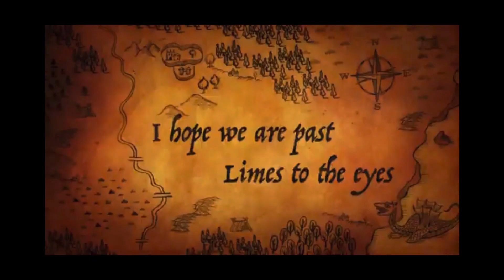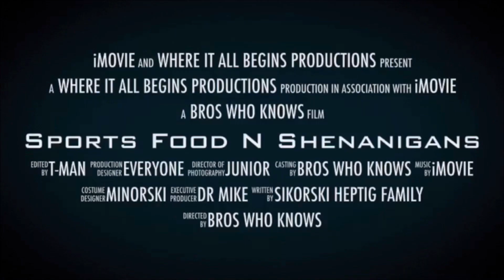#30 A pizza review, a birthday party, and a pie to the face.